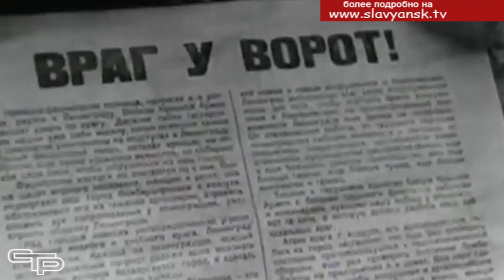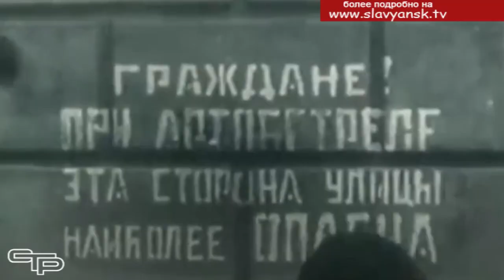Когда больно вспоминать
27 января – это особый день в истории нашей страны, трагичный и памятный одноврЕменно.  В этот день 80 лет назад была полностью снятА блокада Ленинграда, унесшая жизни более миллиона человек. Те же, кто смог выжить, о прошлом вспоминать не любят…Слишком много человеческого горя им довелось увидеть. Но как бы ни было больно- вспоминать и рассказывать о том страшном времени нужно… Хотя бы для того, чтобы будущие поколения не повторяли ошибок прошлого